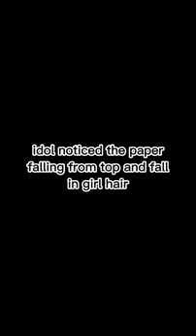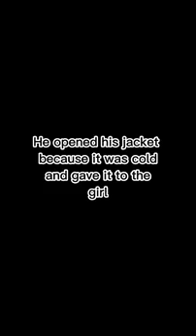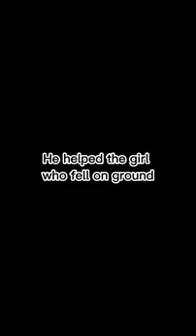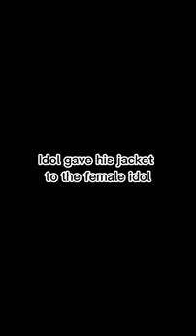Kdrama in real life scene